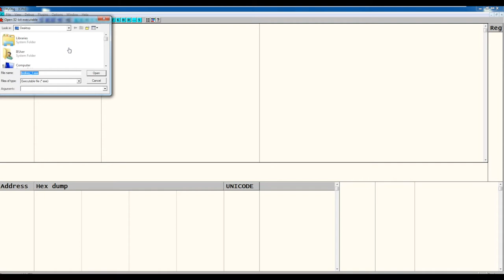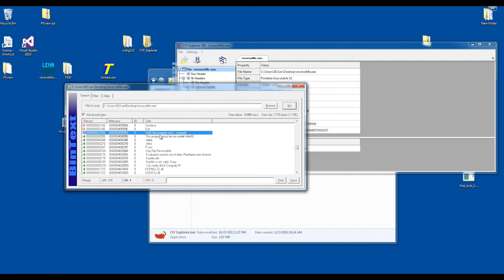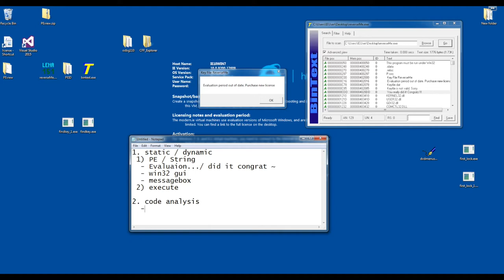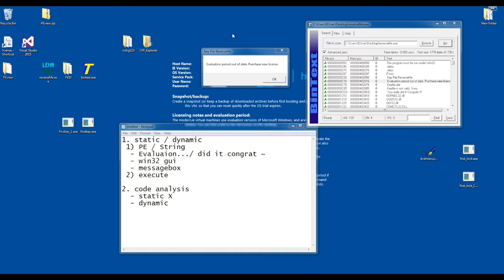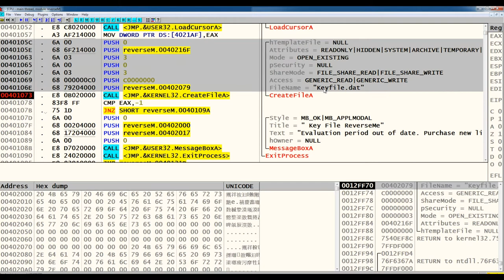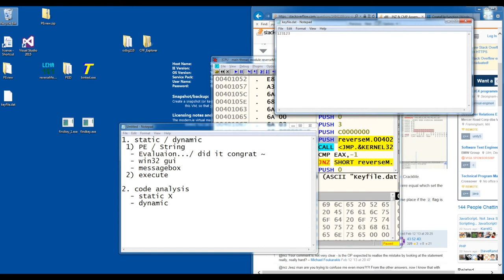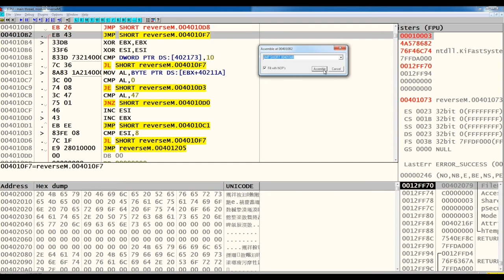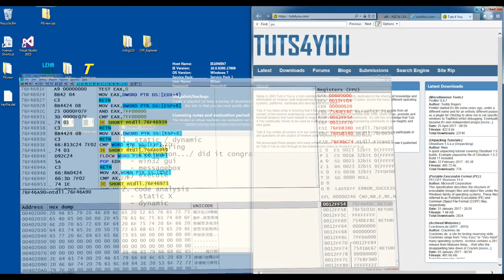(IT보안무료강의) (리버스쿨Level2) 16 프로그램 분석 실습 2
보안프로젝트 )에서 제공하는 무료 IT보안 강의입니다. 유료 강의는 아래 인프런에서 시청할 수 있습니다.